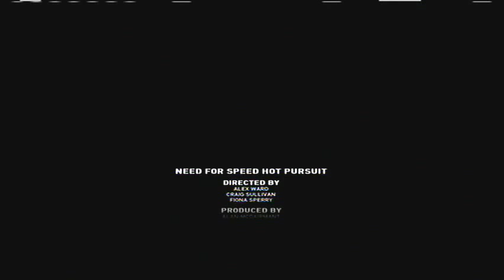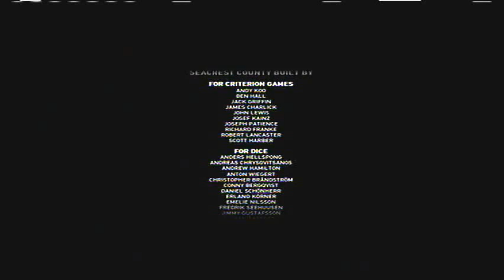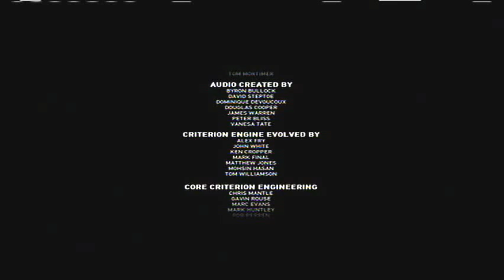Need For Speed Hot Pursuit Playthrough part 42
Need For Speed Hot Pursuit Playthrough on the Xbox 360 without Commentary